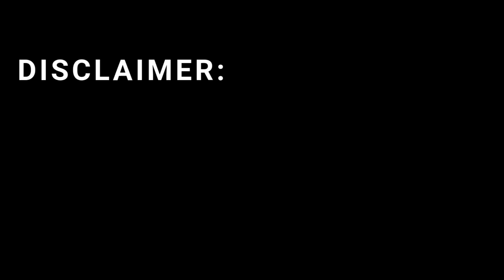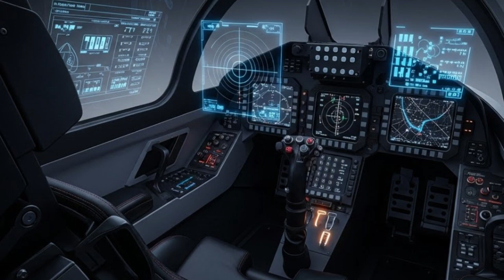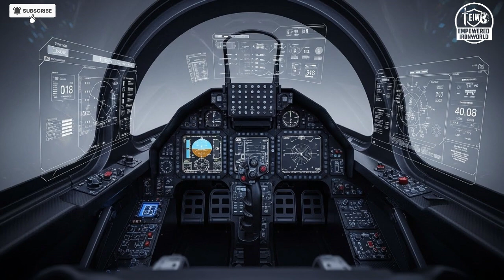Sixth-Gen Fighters Israel’s Secret Engine Breakthrough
A deep exploration into Israel’s rumored sixth-generation fighter engine breakthrough, revealing advanced propulsion technology, unmatched speed, adaptive stealth capabilities, futuristic cockpit systems, and next-level performance features. This video explains how this secret engine could reshape global air dominance, influence future warfare, and shift the strategic balance between world powers. Packed with analysis, high-tech details, and engaging insights, this breakdown covers the exterior design, interior systems, performance power, safety innovations, unique selling points, and estimated program cost. All information presented is based on open-source reports and publicly available

Discussions for educational and informational purposes only.

Israel sixth-generation engine, Israel new fighter jet, advanced propulsion, adaptive stealth, military technology, future air combat, fighter jet analysis, aviation technology